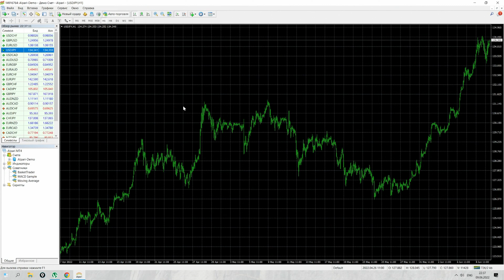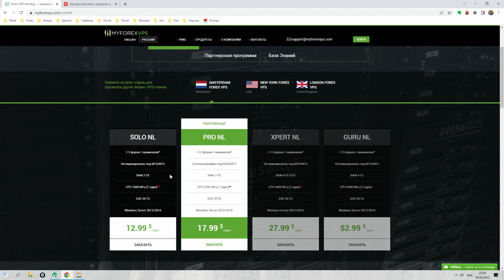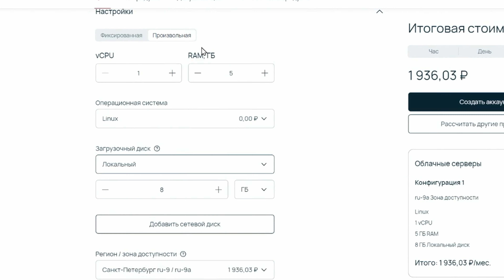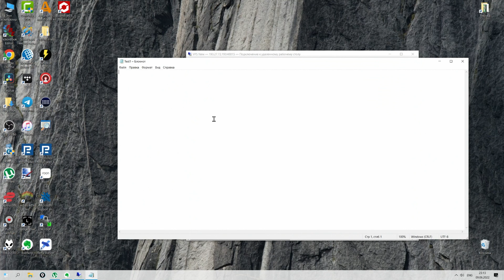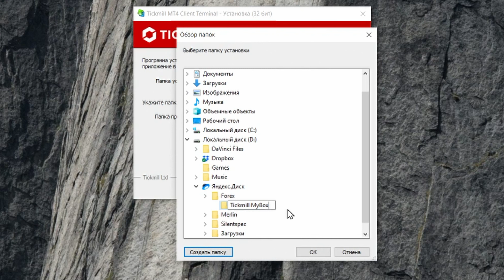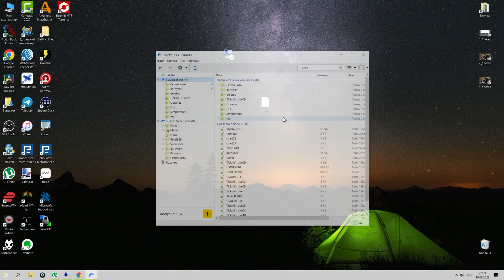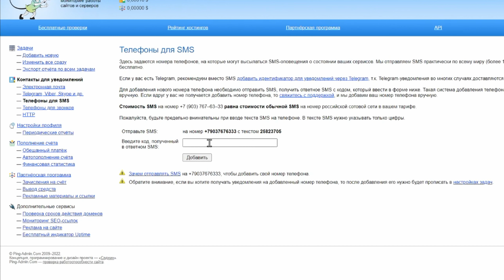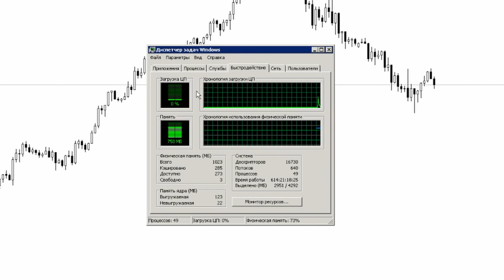VPS сервер для Форекс советников - Гайд по настройке и оптимизации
Итак, сегодня вы узнаете:

Зачем нужен VPS сервер?
Где его лучше арендовать?
Как к нему подключаться?
Как настроить автозапуск терминалов?
Как мгновенно узнать о неполадках на сервере?

Если не вдаваться в технические подробности и особенности, VPS сервер – это компьютер с установленной на него ОС Windows Server. Только компьютер этот без монитора и находится где-то далеко от вас, зачастую в другой стране.

С помощью своего компьютера, через интернет, вы подключаетесь к серверу, устанавливаете программы, форекс советники, вешаете на графики индикаторы и отключаетесь от VPS. А все установленные вами на сервер советники и программы продолжают свою работу.  Независимо от того, включен ваш домашний ПК или нет.

Вообще, если вы собираетесь серьезно работать с торговыми экспертами, без VPS вам не обойтись. На это есть ряд причин:

Держать много запущенных терминалов на домашнем ПК просто неудобно.
Вы застрахованы от отключения электричества.
Пропажа или перебои интернет соединения вас больше не будут беспокоить.
Вы можете смело использовать свой обычный компьютер, не боясь перезагрузок и излишней нагрузки на железо.
Если компьютером пользуетесь не только вы, но еще и ваши дети / родители /тетя / дядя и т.п., то работе советников на VPS сервере они уже точно не помешают.

Процесс подключения довольно легок:

1. В меню “Пуск” вашего компьютера находите каталог “Все программы”, в нем папку “Стандартные”, а там утилиту “Подключение к удаленному рабочему столу“.

2. В появившемся окне вводим Ip адрес вашего сервера (его вы получите в письме от провайдера) и жмем Подключить.

Подключение к впс

3. Загрузится непосредственно окно сервера, где вас попросят ввести ваш пароль для доступа к VPS.

Парольдля доступа к ВПС

4. Ну а после ввода пароля, вы перейдете уже непосредственно к управлению сервером.

Окно vps сервера

5. По сути, перед вами все та же виндоус, что и на обычном ПК. Все действия, такие как установка программ, копирование файлов и т.п., выполняются так же, как и на вашем домашнем компьютере.

Попробуем установить терминал MetaTrader 4. Для этого зайдите в браузер и введите сайт вашего брокера. Для примера, мы зайдем на сайт MetaQuotes, непосредственно, разработчиков торговой платформы. Выбираем “Скачать” и точно также, как на обычном компьютере, ждем загрузки файла установщика.

kak-ustanovit-i-nastroit-vps-server-dlya-torgovli-na-foreks-punkt-5

Тут стоит обратить внимание, что все ваши действия, вроде нажатия кнопок, ввода текста с клавиатуры или щелкания мышкой передаются на сервер через интернет. Поэтому, не удивляетесь, если реакция на все манипуляции будет происходить не моментально, а с ощутимой задержкой. Это не говорит о том, что VPS-сервер тормозит, просто при передаче информации на сервер существует некоторый лаг, как правило, до нескольких секунд.
Точно так же, как и на обычном компьютере, запускаем скачанный файл и проходим уже привычные шаги установки программы.

00:00 - Вступление
00:15 - Что такое VPS сервер и зачем он нужен
01:46 - Где арендовать сервер ?
02:38 - ОС и железо
07:11 - Как подключиться к VPS
10:48 - Передача файлов на VPS
12:14 - Устанавливаем терминалы в облако
16:07 - Традиционная установка терминалов напрямую на VPS
19:38 - Настраиваем автозапуск терминалов на VPS
20:32 - Настраиваем оповещения о недоступности сервера
23:14 - Оптимизируем ресурсы VPS
25:46 - Заключение

Ben Bada Boom - Frisky Feeling прибыльные советники форекс хостинг торговые советники форекс